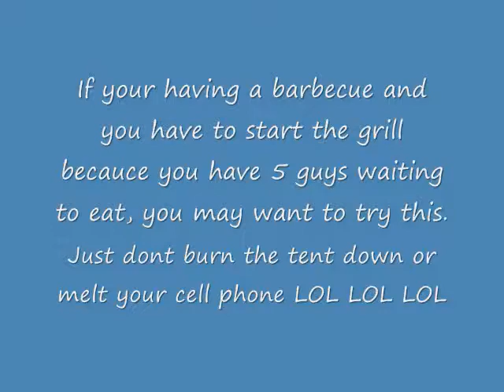barbecue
This how you start a grill in one minute and your ready to barbecue